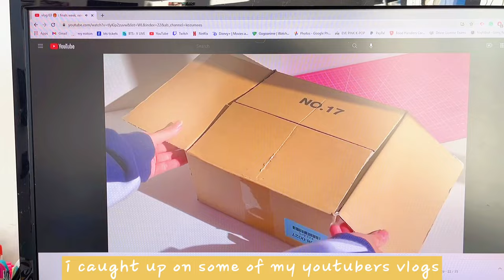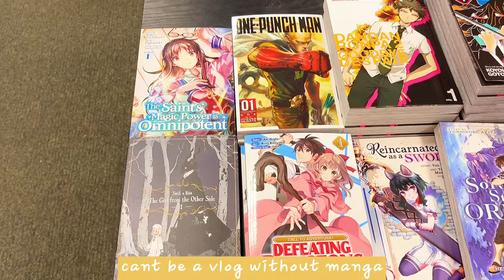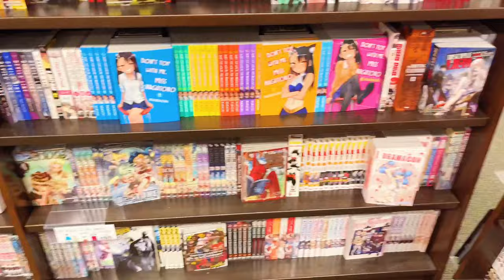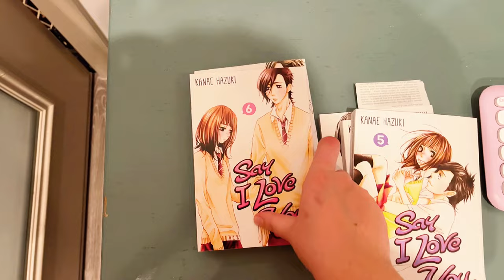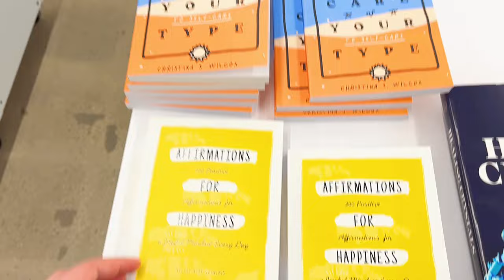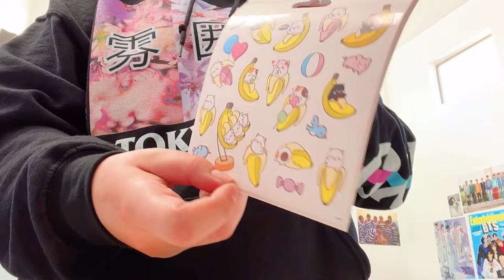weekly vlog ʕ´•㉨•`ʔ | celebrating my 19th birthday, shopping, & hauls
hi guys. im really sorry its been a while since i last uploaded. I've been working hard at my job and haven't had time to edit or record videos. thank you for being patient with me. i hope you enjoy the vlog.

faqs
name: avriel/avie
age: 18
where are you from?: north america
editing software?: capcut
bts bias?: taehyung

gadgets used:
iphone 13